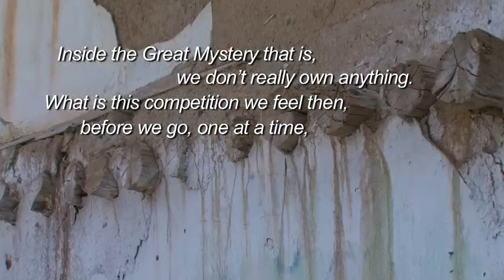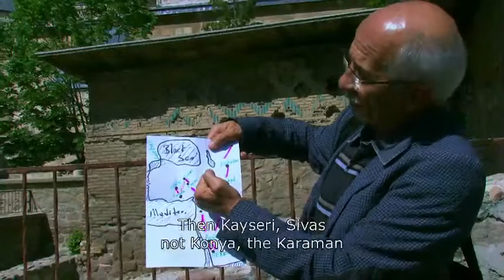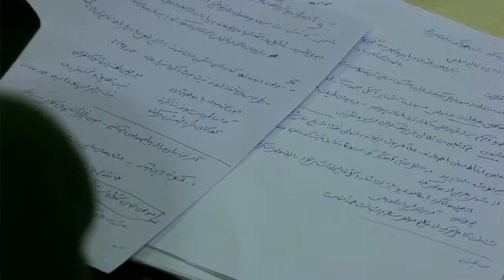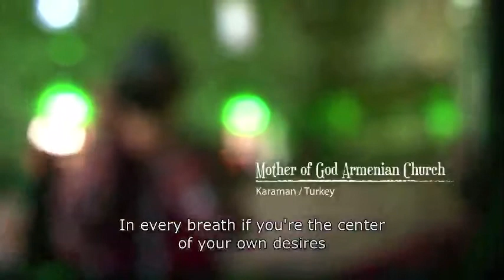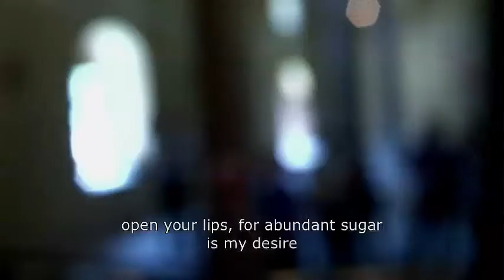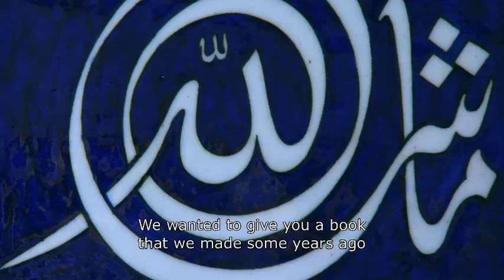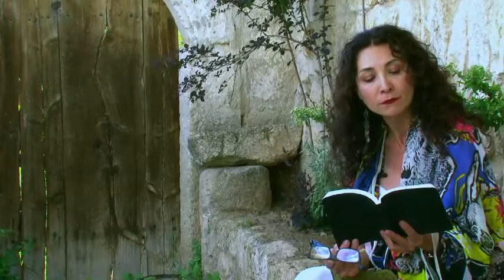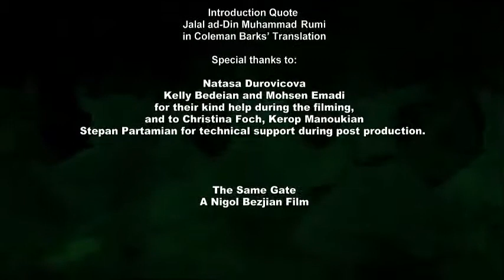The Same Gate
A poetic exchange.  An international symposium on Rumi and the ghazal tradition organized by the IWP.  A Nigol Bezjian film.  2013.